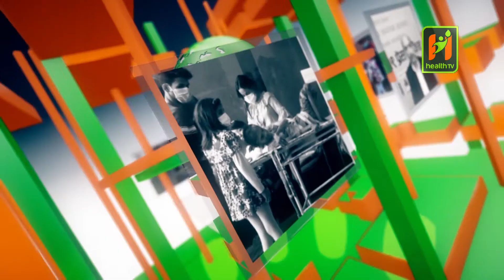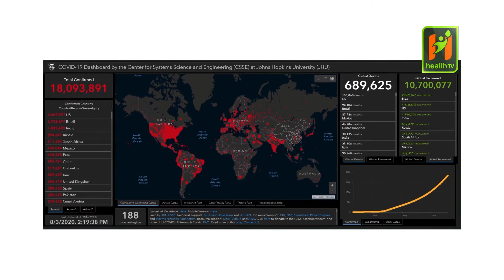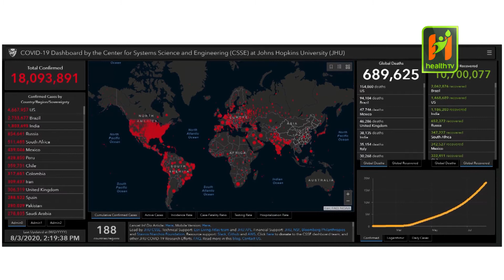HTV News 8/3/2020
Anchor : Nisha Dangi
Editor : Bipul
Camera :Bipul Thapa